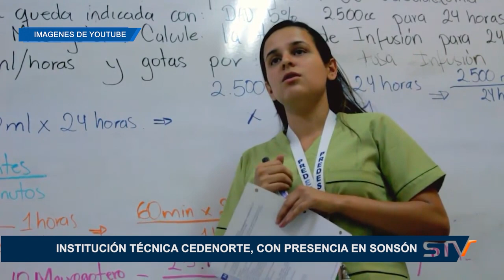INSTITUCIÓN TÉCNICA CEDENORTE, CON PRESENCIA EN SONSÓN